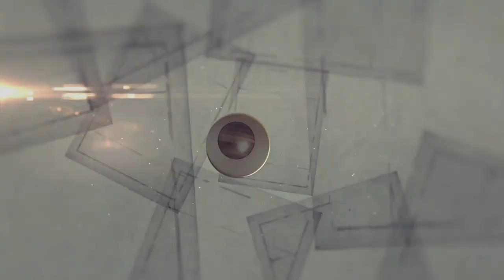How to make 12 volt Mobile charger | Diy power bank | How to make power bank at home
welcome to RC HINDI EXPERIMENT for you in this video in how to make 12 volt power bank for mobile at home in hindi